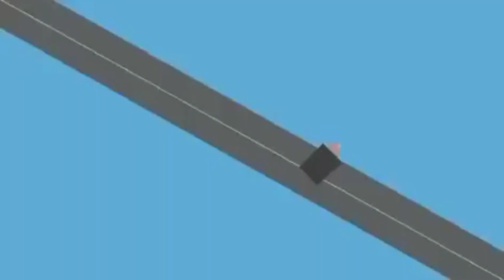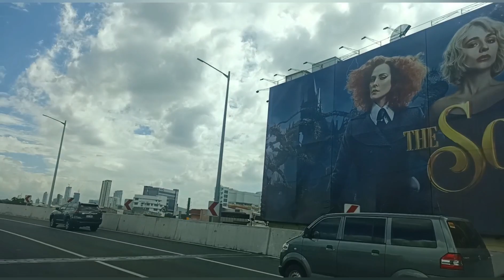MANILA EXPRESS WAY TO BULACAN EXTENSION/JOYRIDE